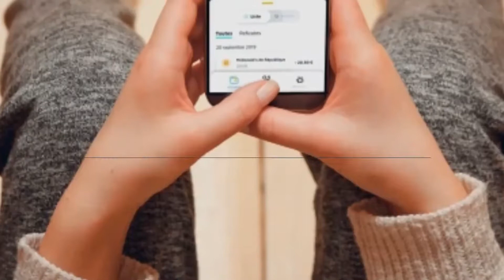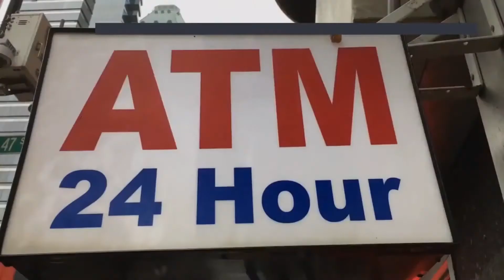Pixpay is a challenger bank for teens focused on pocket money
Meet Pixpay, a French startup that wants to replace cash when you’re handing out pocket money to your kids. Anybody who is older than 10 years old can create a Pixpay  account, get a debit card and manage pocket money.

Challenger banks are nothing new, but they’re still mostly targeted towards adults. If you want to create an N26 or Revolut account, you need to be at least 18 years old. You can create a Lydia account if you’re at least 14 years old with parental consent.